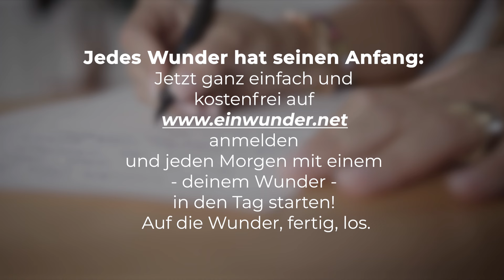Versucht Gott dir das schon lange zu sagen? | Ein Wunder für jeden Tag